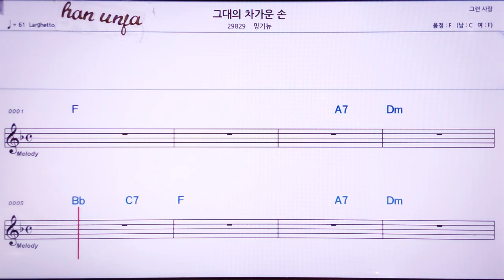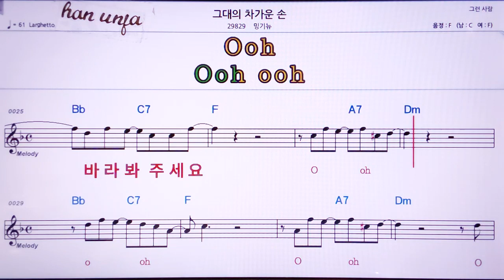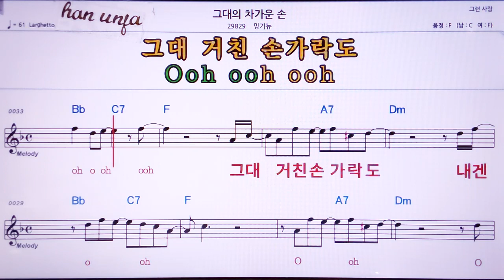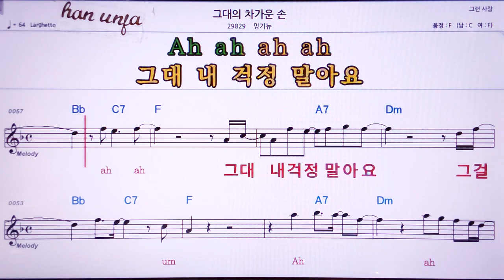💖그대의 차가운 송/밍기뉴 👍MR,노래방, 악보, 코드,Karaoke With Sheet Music